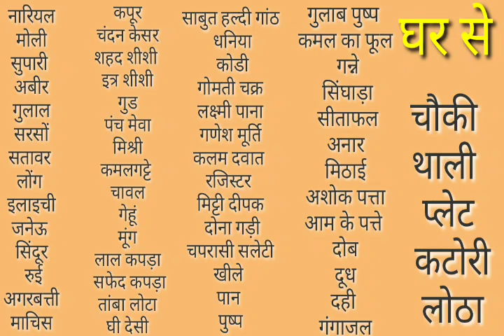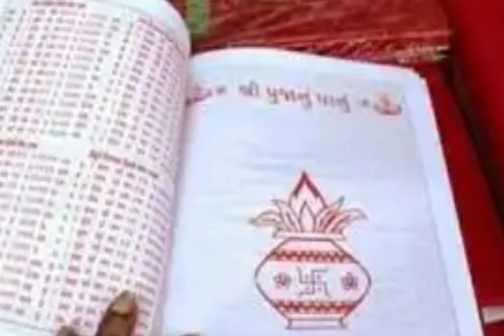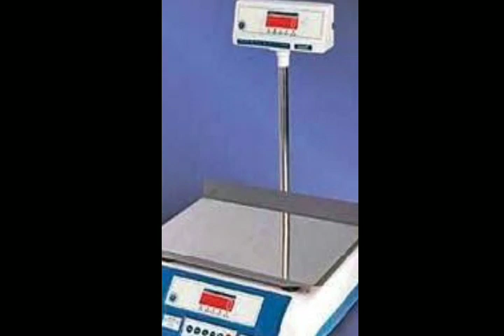दीपावली संपूर्ण पूजन विधि। दीपावली Diwali Puja vidhi By Rk Shastri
नमस्कार दोस्तों इस वीडियो में दिवाली सरल विधि द्वारा घर पर दिवाली की किस तरह पूजा करें यह बताया गया है।

By RK Shastri